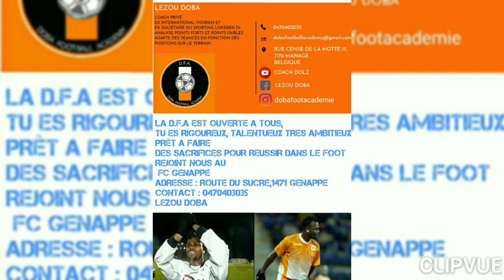STRIMBEANU KASSIA ET DE CUNTO VANINA U9 AU FC GENAPPE SÉANCE DE GESTES TECHNIQUES AVEC COACH DOLZ